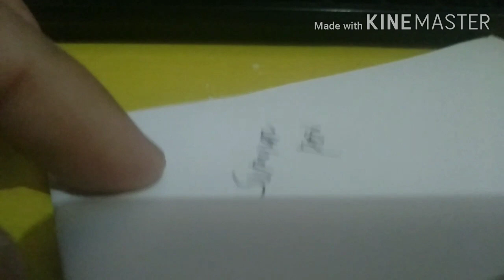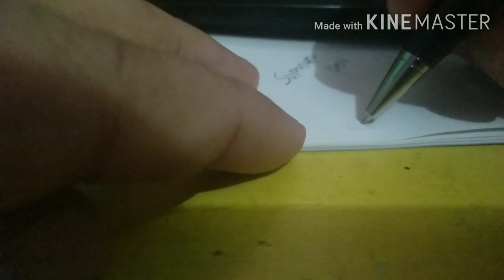Ballpen for “self defense”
survival pen